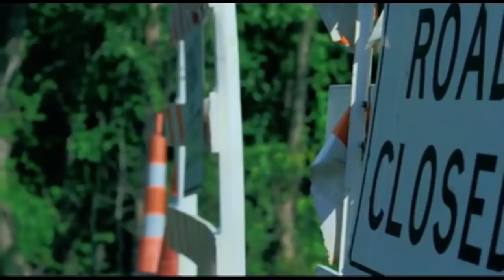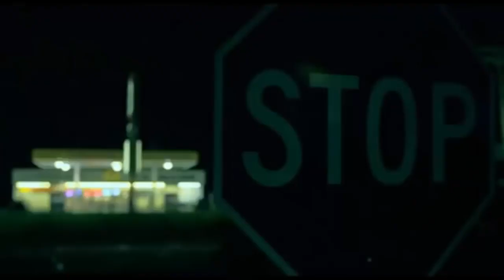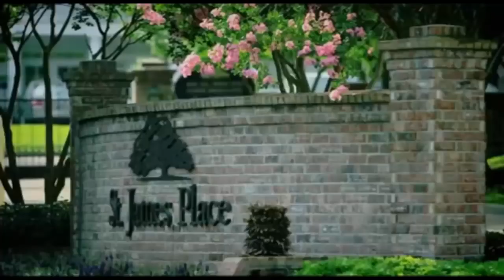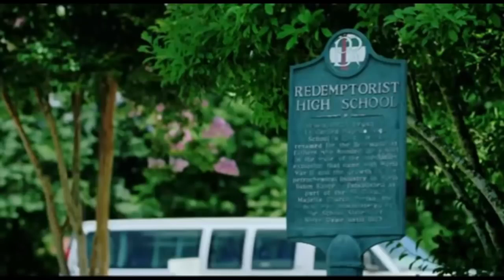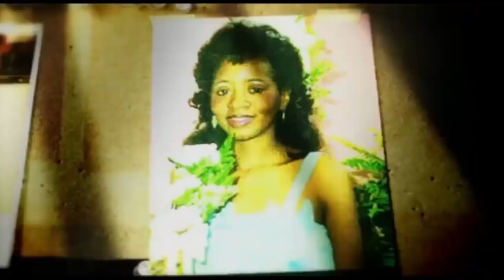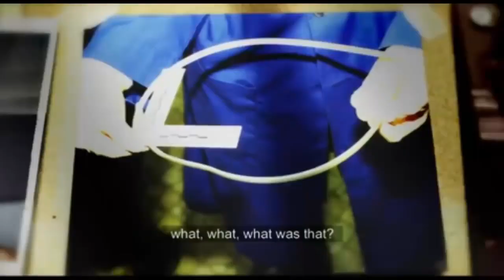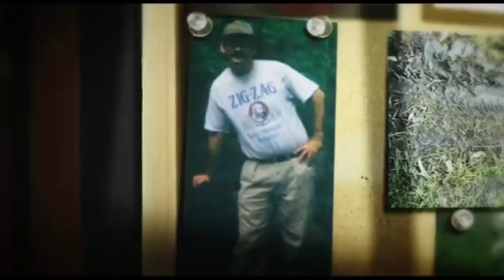Serial Killer Documentary (Sean Gillis) Born to KILL?